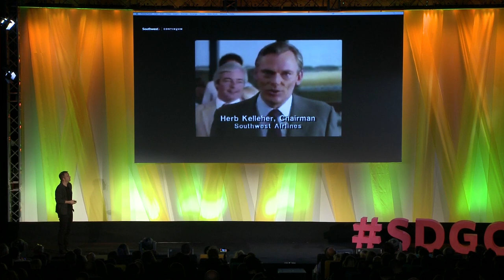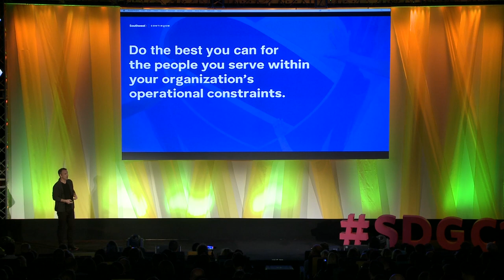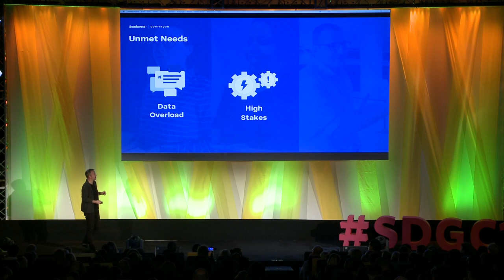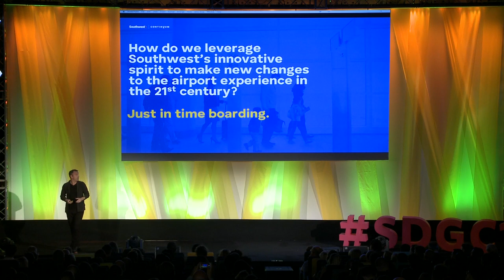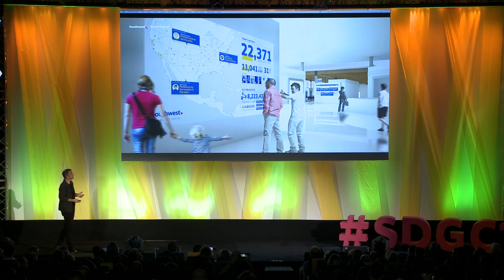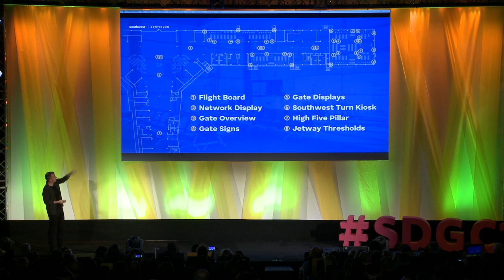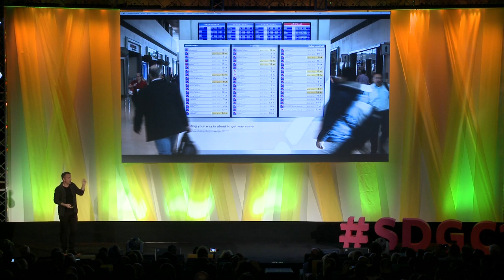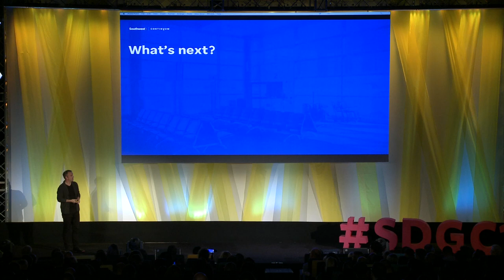SDGC17 | Lee Moreau: Revolutionizing air travel experience through human-centered design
Continuum worked with Southwest Airlines to improve the overall airline experience for travelers and decrease the aircraft turn times for the airline. This is a mutually beneficial experience for both customers and the business. Called Digital Wayfinding, this new process uses beacon technology to tell customers when their flight is coming, where to go for the nearest meal or coffee, and how quickly to move to get to the gate. There is also a chatbot component that can help travelers navigate the airport, manage layovers, and find specific places within the airport such as the nearest Starbucks or Chili's. Lee Moreau and Heather Figallo can speak about the specific travel pain points that this addresses, as well as the design process the teams took to execute the project.